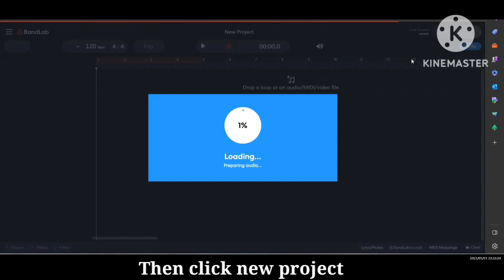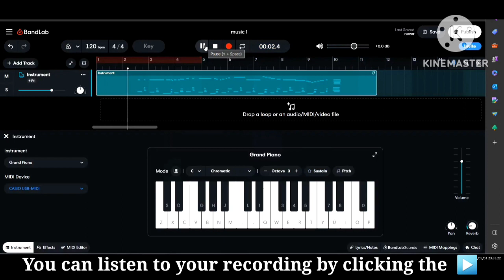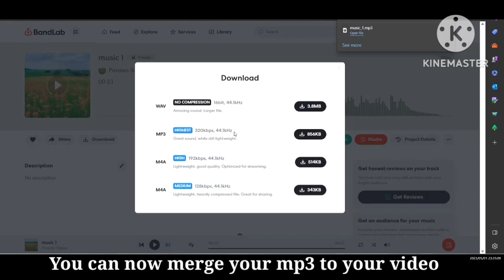How to record and download your music in Bandlab on your laptop or PC (2023)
Bandlab